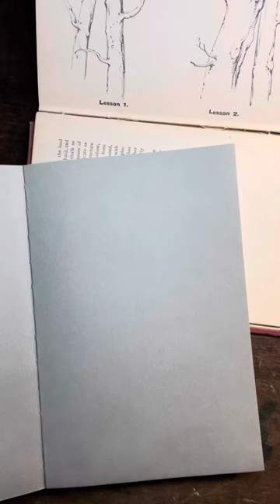Draw With Me — Lesson #1 from Lessons on Trees by J.D Harding, circa 1890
Book: Lessons on Trees by J. D. Harding, popular edition circa 1890, lesson #1

Pencil: Jerry’s Jumbo Charcoal pencil